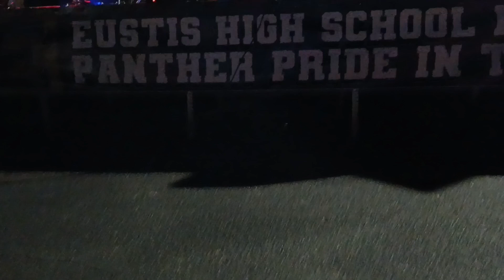Thomas McCleary plays I'm Easy accompanied by Eustis High School jazz band.